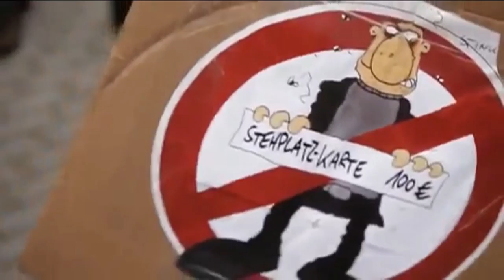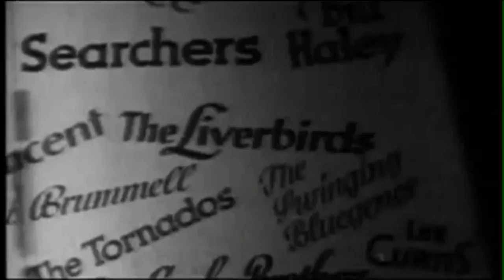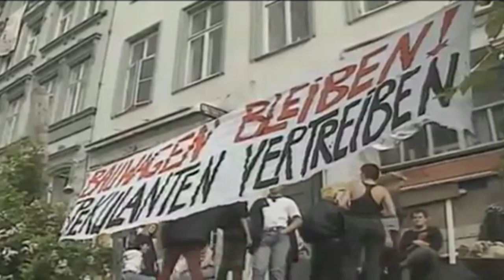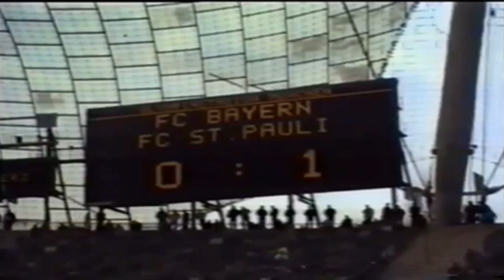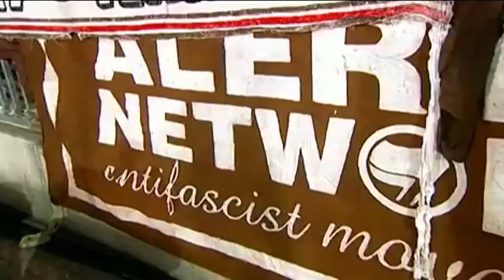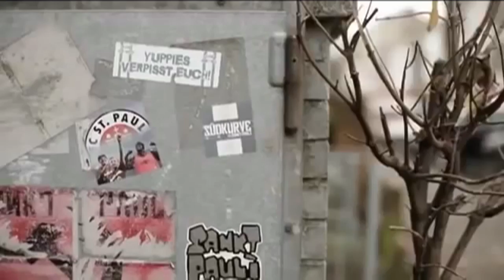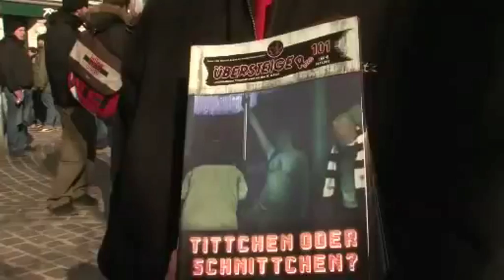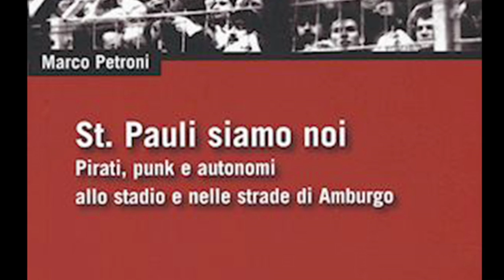Mai più guerra Mai più fascismo Mai più terza divisione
SANKT PAULI, UNA STORIA DI CALCIO, POLITICA E ROCK'N ROLL

«Ho semplicemente preso una bandiera, l'ho legata ad un manico di scopa e sono andato allo stadio. La mia bandiera aveva un teschio dei pirati con una benda, in segno di libertà e di resistenza all'autorità.»

Per una certa sinistra ortodossa il football ha rappresentato l'espressione più bassa del proletariato, una ciotola di cibo dozzinale da dare in pasto agli strati più bassi della società.
La cultura punk, dal canto proprio, non godeva di migliore opinione.

Germania, Amburgo, il quartiere portuale di St. Pauli, partigiano meticcio anticonformista "indecoroso"...pirata: una secolare storia di ribellione e sfida al sistema.
Il Jolly Roger - il teschio bendato - sventola sulle case occupate dell'Hafenstrasse e nello stadio del Millerntor. A saldare gli spalti e gli spazi della metropoli.